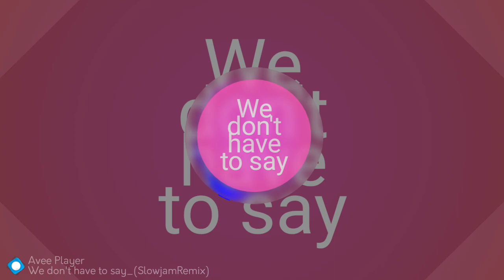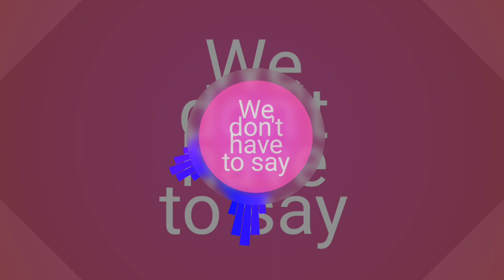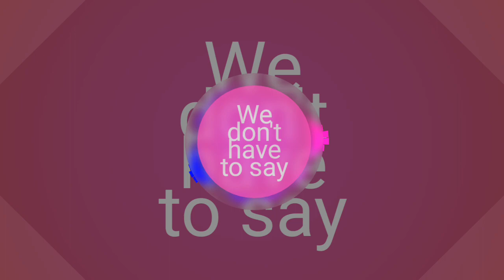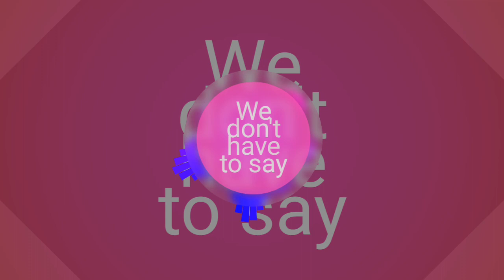We don't have to say_(SlowjamRemix)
Trip mix only